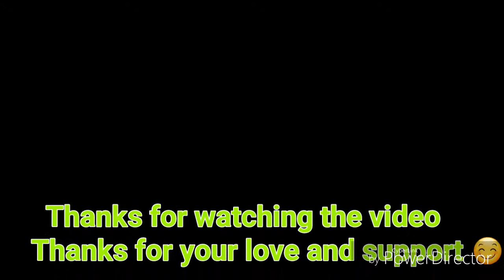HOW MANY EGGS ARE SAFE IN SUMMER??||Assamese info by Bishwajit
In dis video I have discussed how many eggs for bodybuilding, Its value!!Watch the video till the end 😊
STAY FIT
STAY HEALTHY 💪